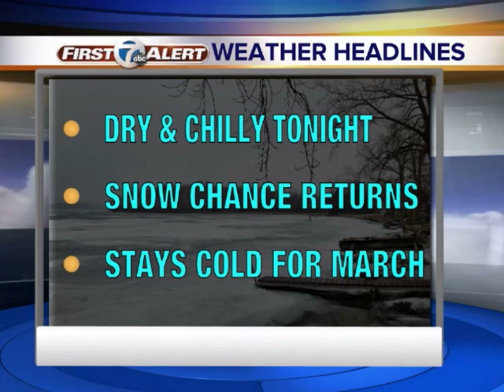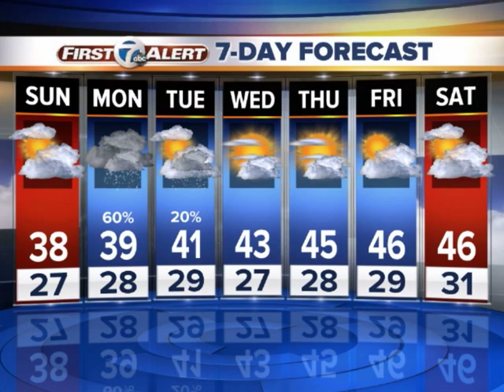Dry and chilly night